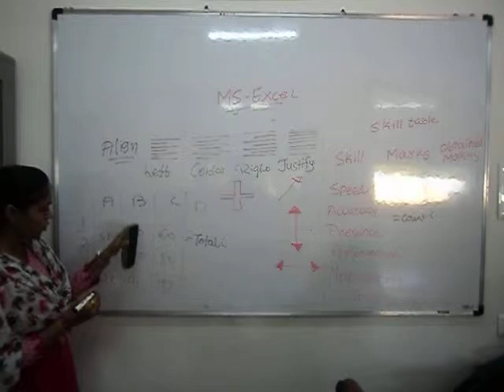VJ NJ MJ Private Industrial Training Institute - COPA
COMPUTER LAB

Wide & Huge Computer Lab with all morden Software & Hardware

Corporate level training institute with having highest standards of qualitative training pertaining to the changing of technological advancement in industries and with highest standards of small scale based industrial production.